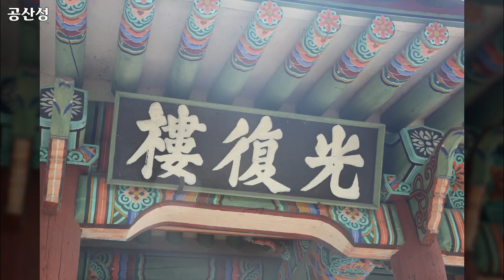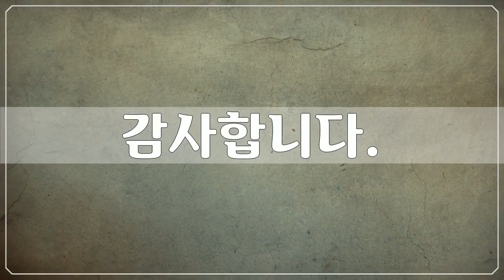백제 역사유적, 공산성, 공산성 사진들 by 공유마당